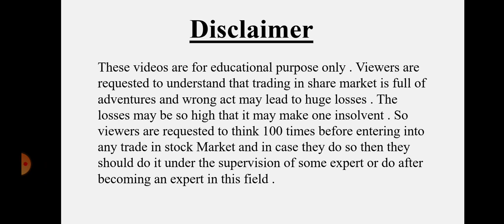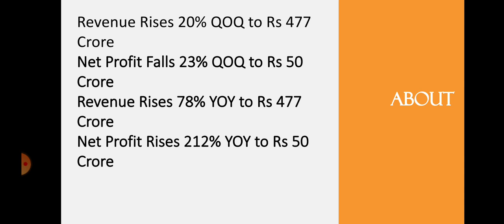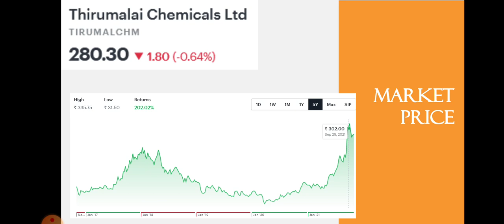Thirumalai Chemical Quarter 2 Results • Thirumalai Chemical Breaking News • Dailystock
Source: Tickertape.com
Moneycontrol.com